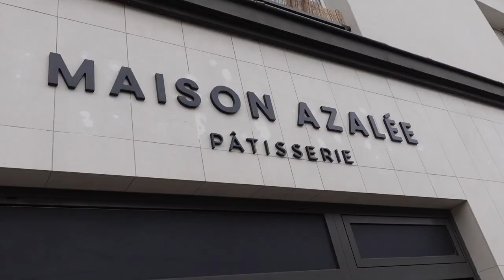Je l'ai connu VTC, il fait maintenant les MEILLEURS ÉCLAIRS au CHOCOLAT d'Ile de France !- VLOG 1357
Je retrouve Adem, que j'avais connu à l'époque chauffeur VTC et qui depuis est devenu pâtissier.
Il a maintenant sa propre pâtisserie et vient de gagner le prix du Meilleur Éclair au Chocolat d'Île de France .
Il me fait découvrir également le gros buzz du moment : le New York Roll, une pâte à croissant en cylindre que l'on peut garnir de chocolat ou de tout ce qu'on veut!

La pâtisserie : Maison Azalée, 84 Rue Pierre Timbaud, 92230 Gennevilliers